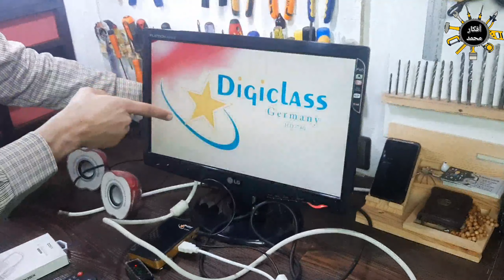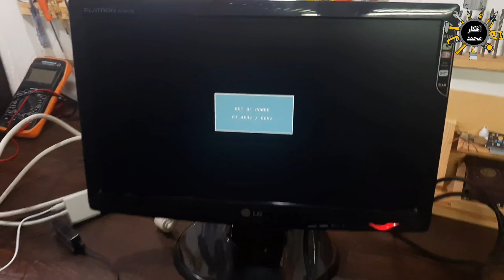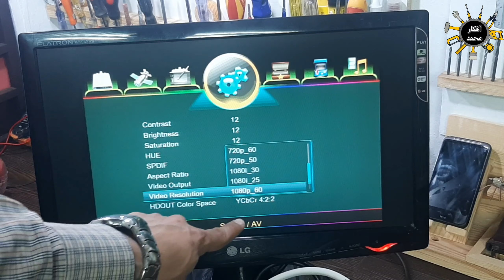تحويل شاشة الكمبيوتر الى تلفاز بدل ما ترميها وتشغيل الرسيفر على شاشة الحاسوب